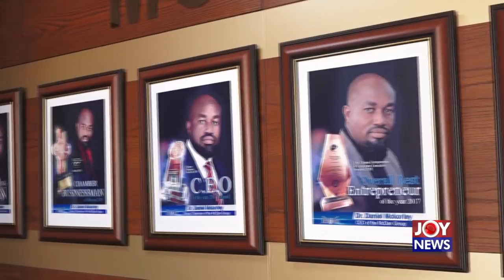Personality Profile: Daniel Mckorley (McDan) – PM Profile on JoyNews (18-6-21)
Founder & CEO, McDan Group of Companies